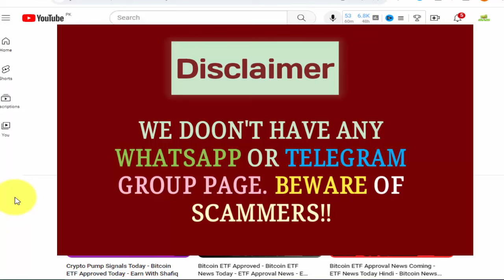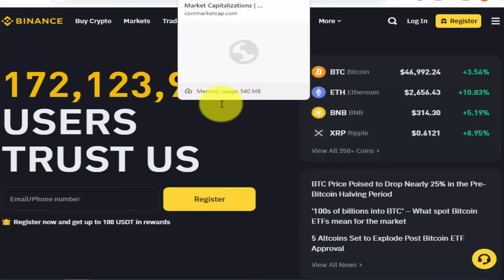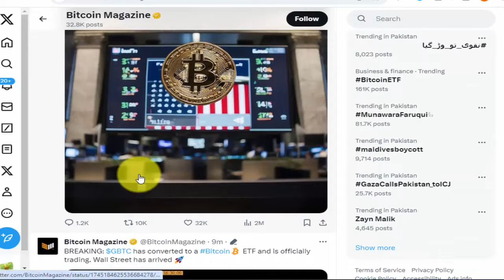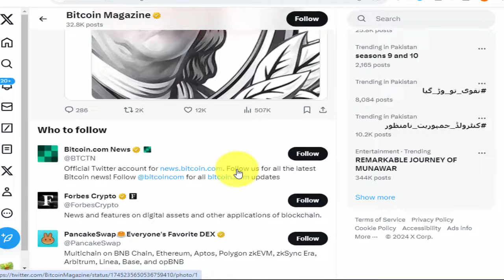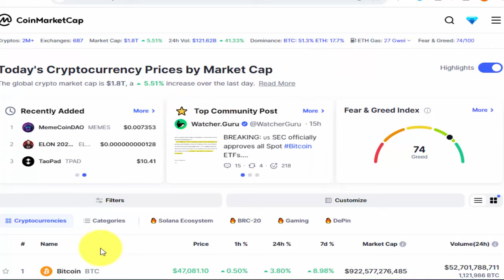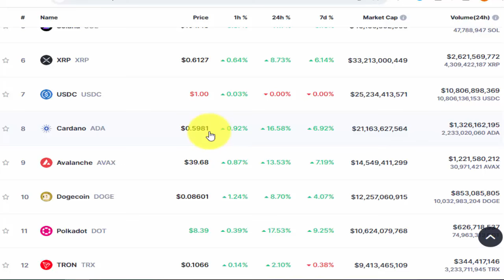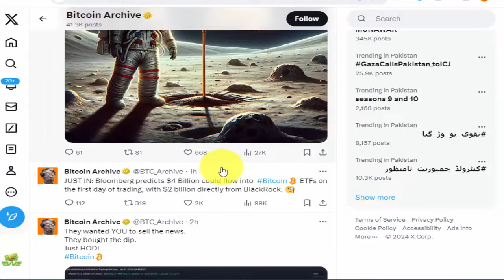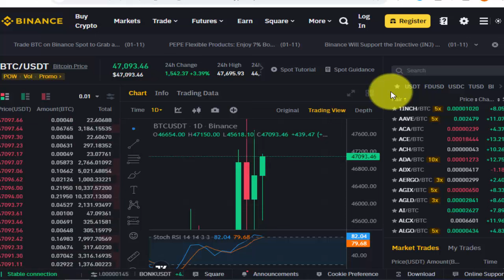Bitcoin Price Prediction Today After ETF Approved - ETF Approval Bitcoin - BTC ETF News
Bitcoin Price Prediction Today After ETF Approved,
ETF Approval Bitcoin,
BTC ETF News,
bitcoin etf approved,
etf,
etf news in hindi,
btc price after etf,
4 billion dollars flow into bitcoin,
etf trading live,
etf trading,
bitcoin live trading,
blackrock etf,
crypto signals,
earn with shafiq,
btc etf news today,
btc etf approved,
crypto news,
cryptocurrency,
btc etf news live,
etf news today,
bitcoin etf hindi,
crypto update,
crypto market,
crypto,
bitcoin etf update,
btc,
bitcoin,